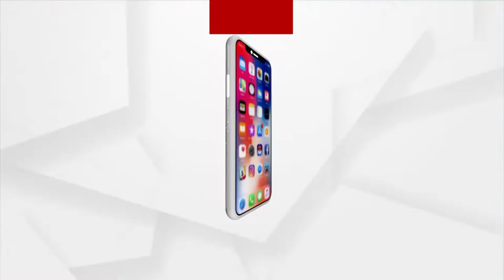କିଷାନ ସଭା କାର୍ଡ ନାମରେ ଚାଷୀଙ୍କୁ ଠକେଇ ଅଭିଯୋଗ